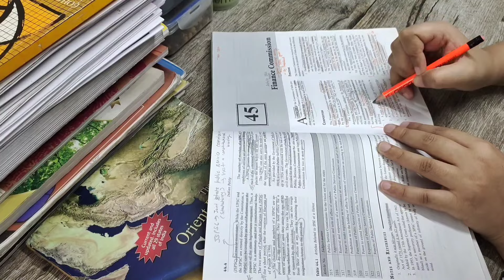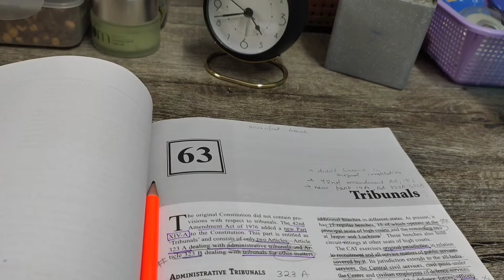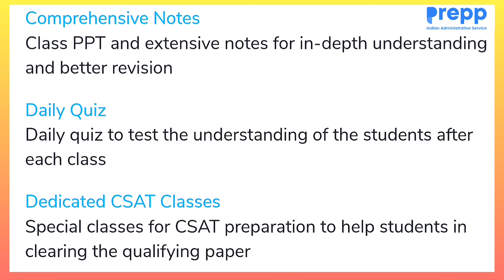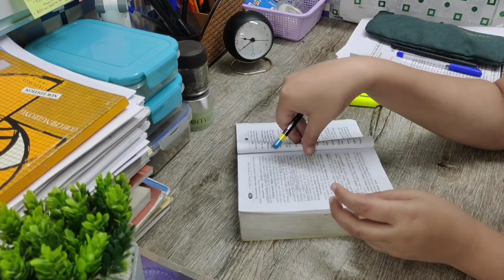VLOG 🇮🇳| A PRODUCTIVE DAY IN MY LIFE | I WOKE UP AT 4 AM TO STUDY FOR UPSC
Hii guys..🙋...

Code: GG1000 To get rs1000 discount.

To know me better... kindly refer to ABOUT section..

WALL CHARTS:-
UPSC maps combo
UPSC maps combo [hindi]
INDIA PHYSICAL
INDIA POLITICAL
WORLD PHYSICAL
WORLD POLITICAL

Lucent gk hindi
Lucent english

Mains PYQ unsloved[topic wise]
Mains PYQ solved

Quant & reasoning
English grammar

CSAT Practice

Map practice

Mains Answer writing copy

NCERT PLUS MCQ (HISTORY)

SHANKAR IAS[environment]

Internal security

FLASK FOR TEA & COFFEE
NOTICE BOARD
Wooden Tray
Hair oil
Digital Clock
Glass Mason jar
Power bank

STATIONERY:-
Gel Pen
Gel pens for answer writing
Pen stand
Pencil stand
A4 sheets for Notes Making
MEMO pad
BRUSH PENS
Fine Writer Pens
Chisel Markers
COLOR BOMBS GEL PENS
Highlighter pens=

YOUTUBE GEARS:-

Mini tripod
Green screen
Ring Light

HOUSEHOLD ITEMS:-

Yellow Mug
Hand bag

Copyright: All the content of this channel is made by channel owner Parul.